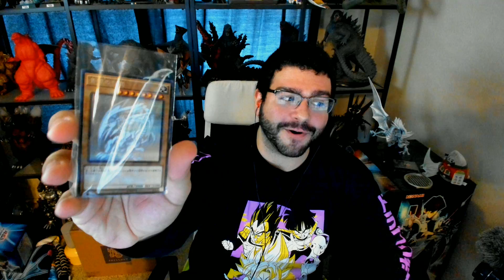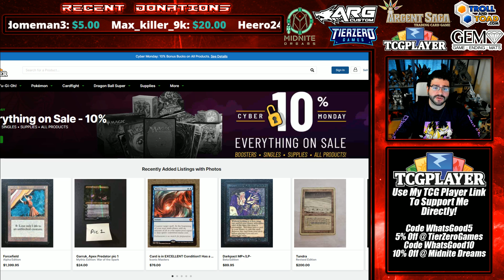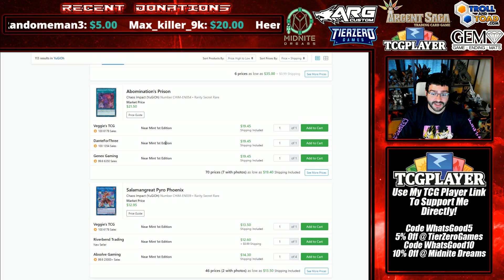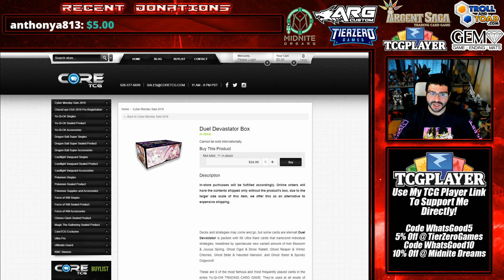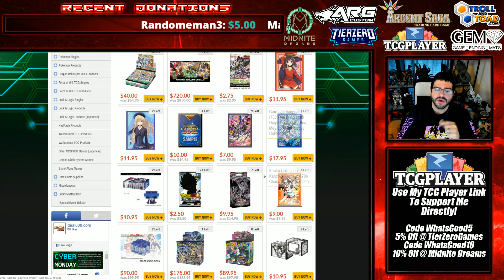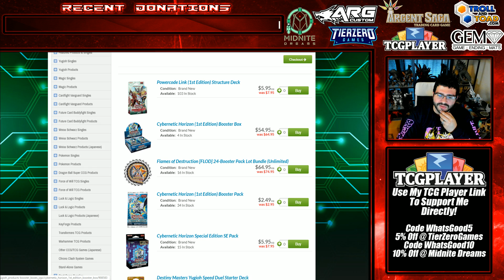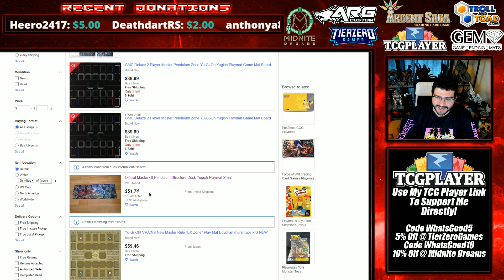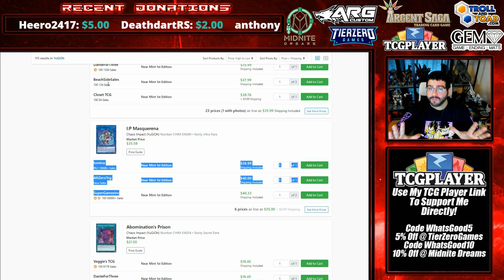YCS Milan Hype & Sales EVERYWHERE House of Champs Yu-Gi-Oh Market Watch